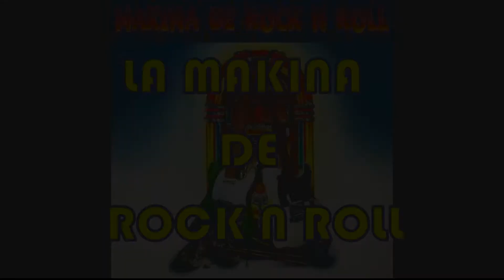Kari Peitsamo - Vanha Heinähattu - La Makina de Rock and Roll (0702)